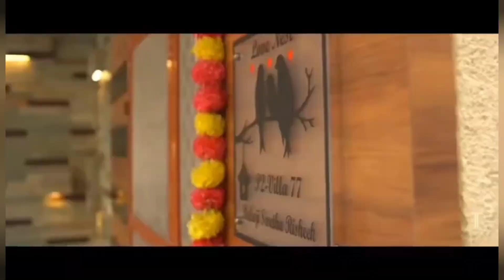VILLA INTERIOR | APR PRAVEEN LUXURIA VILLA INTERIOR @ HYDERABAD | By PHEONIX INTERIORS | 8977337764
APR PRAVEEN LUXURIA VILLA - BODUPPAL, HYDERABAD